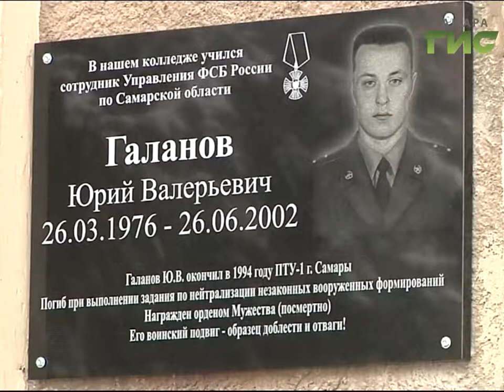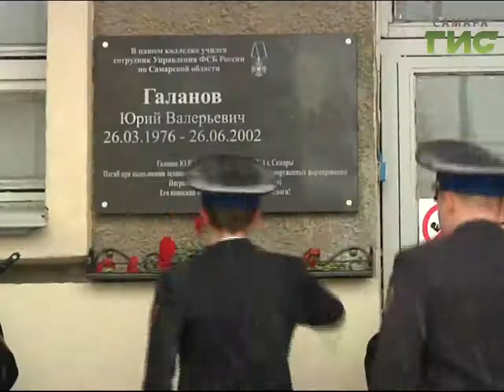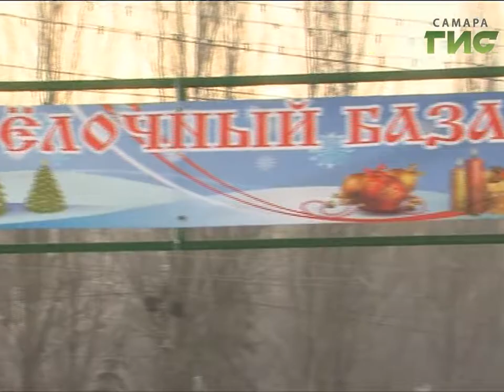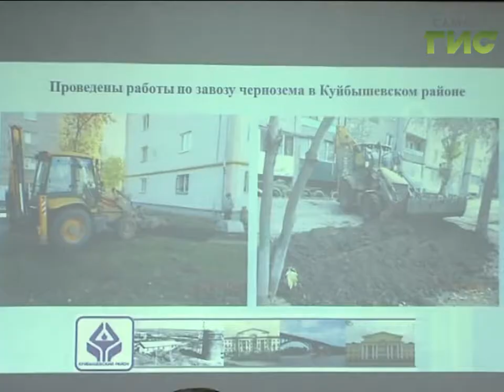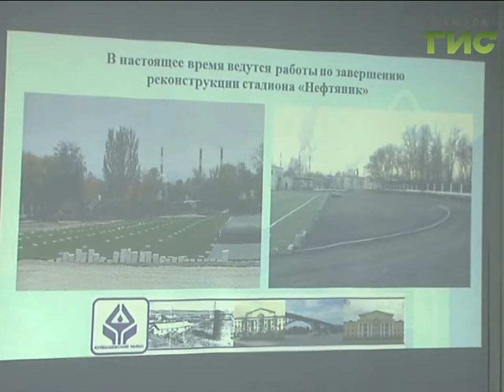«События» от 19.12.2016 (вечер)